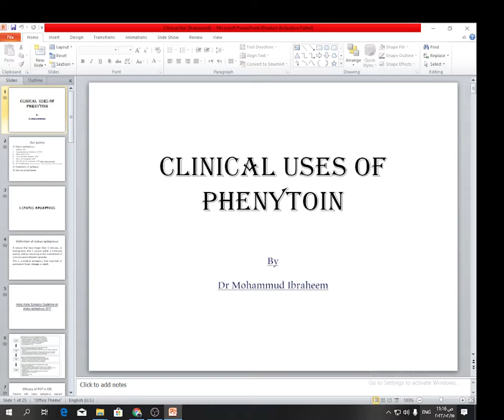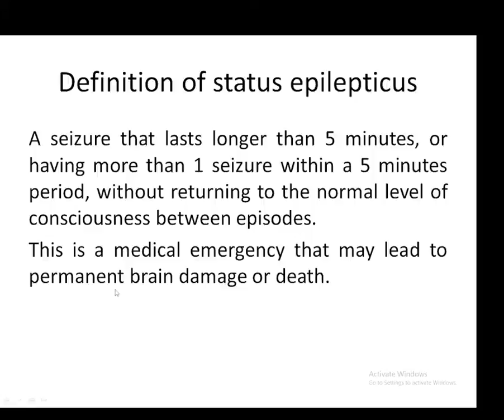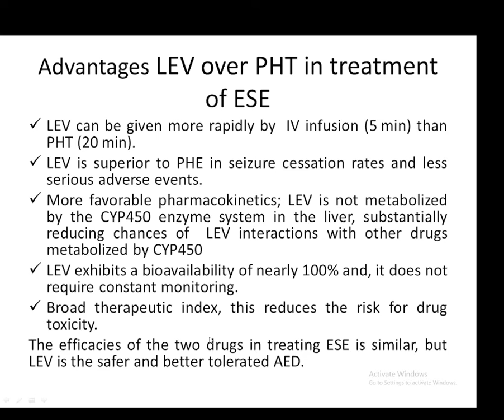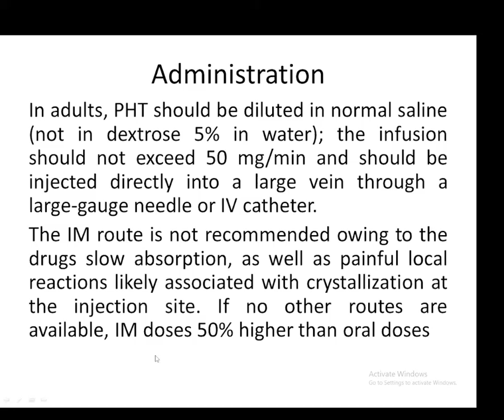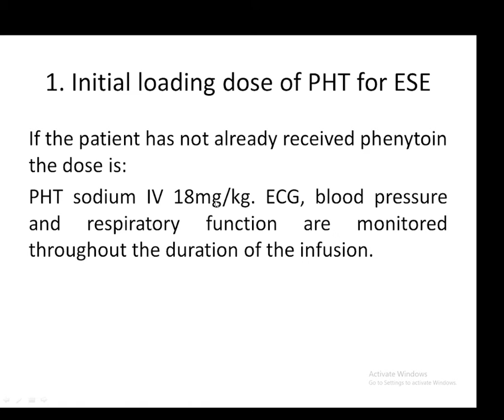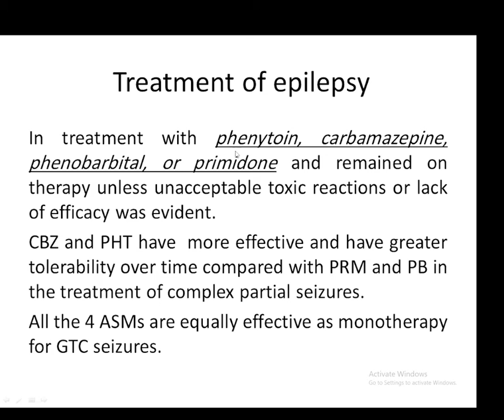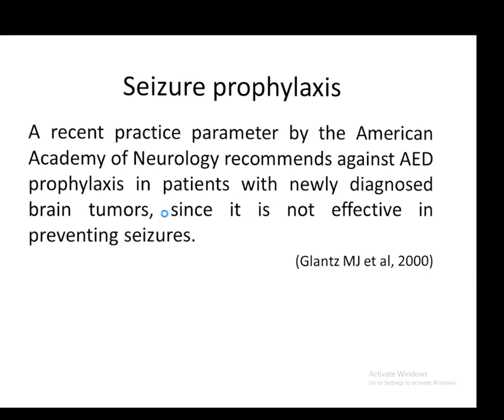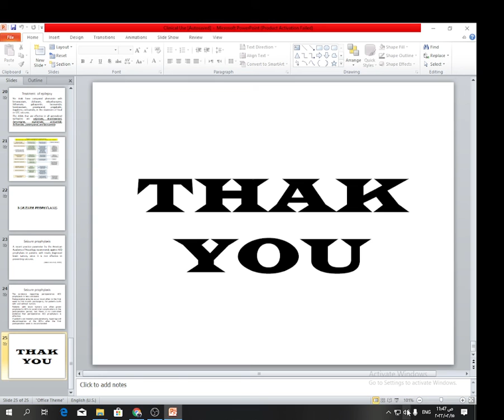indications of phenytoin (clinical uses of phenytoin )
the clinical uses of phenytoin are
_ treatment of status_epilepticus ( benzodiazepine resistant SE). other drugs used in treatment of SE are levetiracetam valporic acid
_ treatment of epilepsy
_ seizure prophylaxis